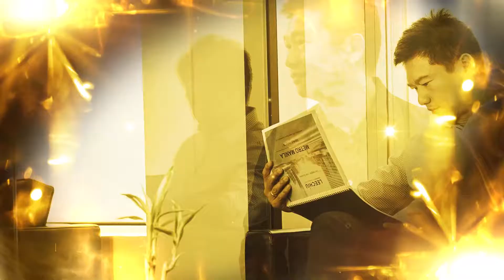MVP Bossing Awards 2018 Trailer